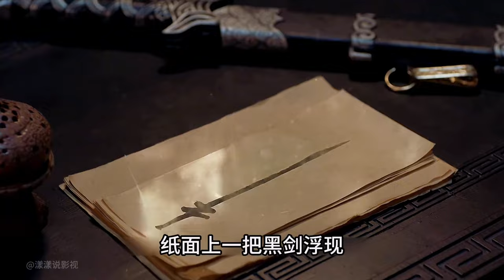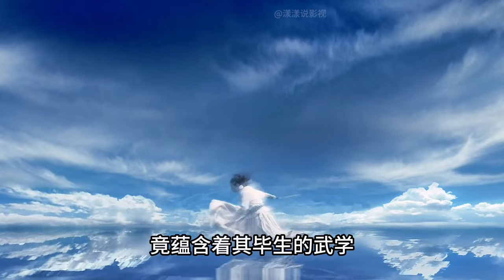《将夜》剑圣柳白借剑叶红鱼，领悟大河剑意一剑刺瞎裁决神官#将夜